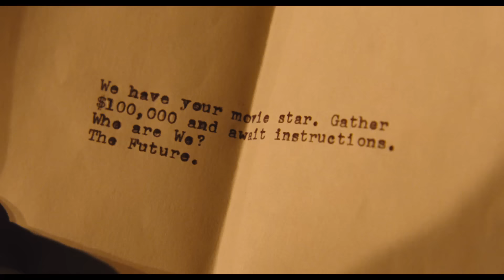Hail Caesar! (2016) Global Trailer (Universal Pictures)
In cinemas February 18, 2016

Four-time Oscar®-winning filmmakers Joel and Ethan Coen (No Country for Old Men, True Grit, Fargo) write and direct Hail, Caesar!, an all-star comedy set during the latter years of Hollywood's Golden Age.  Starring Josh Brolin, George Clooney, Ralph Fiennes, Tilda Swinton, Channing Tatum, Scarlett Johansson, Jonah Hill and Frances McDormand, Hail, Caesar! follows a single day in the life of a studio fixer who is presented with plenty of problems to fix.

The comedy is produced by the Coen brothers under their Mike Zoss Productions banner alongside Working Title Films’ Eric Fellner and Tim Bevan.